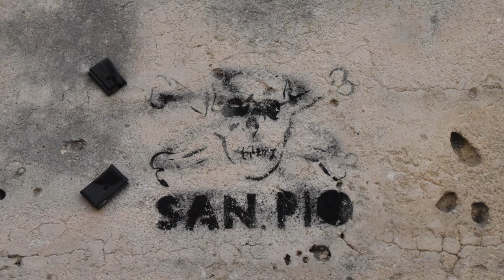Stuck in Time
Il Corto fa parte del Festival di “Minuti Lumiere”, rassegna organizzata dal Liceo Scientifico “De Giorgi” di Lecce all’interno del Progetto finanziato dal MIUR e dal MIBAC nell’ambito dell’ Avviso Pubblico “Cinema per la Scuola”. Video#1 dai Lumiere a Instagram raccoglie i video, della durata di circa 1 minuto, e ha come tema “il territorio” e viene realizzato secondo lo stile dei Fratelli Lumiere.